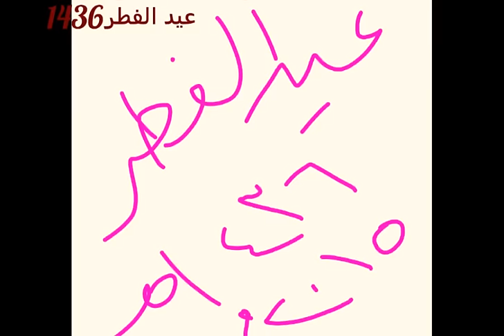عيد الفطر 1436 في قرية المضيبي